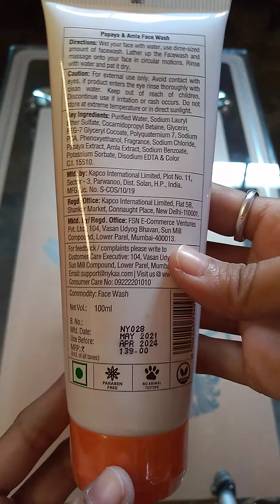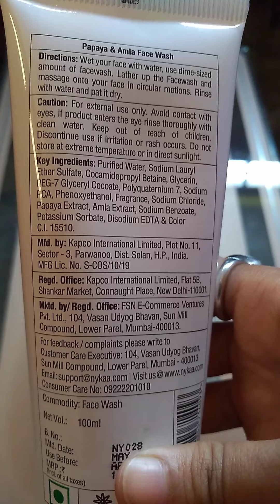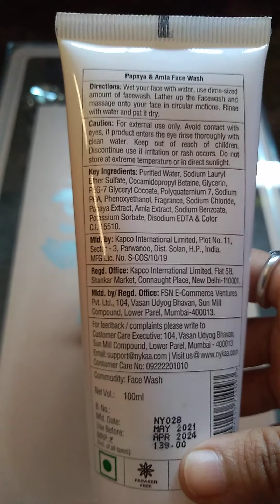Nykaa naturals papaya & amla anti- pigmentation Face wash || Honest Review || Men & woman can use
Hi guys today I'm sharing review Nykaa naturals papaya & amla anti-pigmentation Face wash this face wash Prevents pigmentation & Fights signs of ageing cleanses & Exfoliates for a youthful complexion. Men & woman can use this.
*Paraben-free Cruelty free 100% vegan
No tested on animal. This price is Rs.139
👉🏻This video is not sponsored. This product purchase by my own money.
👉🏻 Guys you can stop by here before buying anything this is small effort guys just for you

COPYRIGHT
👉🏻 Everything you see in this video is created by me channel owner Beauty (fashion & beauty) Do not COPY or use any content without permission
I have made this channel to bring positiveness and togetherness. Let's live happily ☺️ learn from each other and grow together.